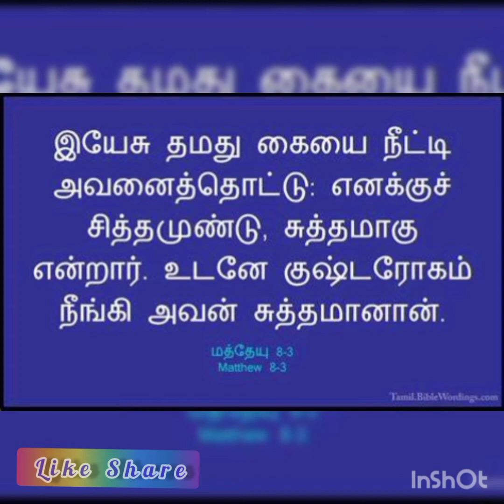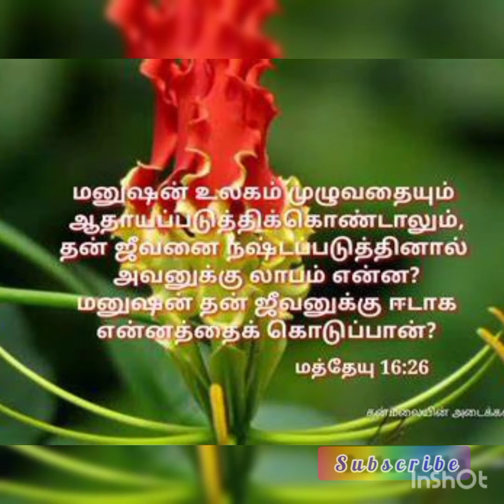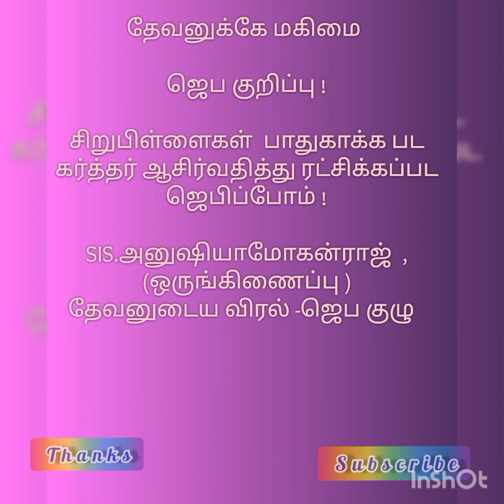தேவனுடைய விரல் -487(கதை கேட்போமா )செய்தி M.A.மோகன் சாமுவேல் (நிறுவனர் )